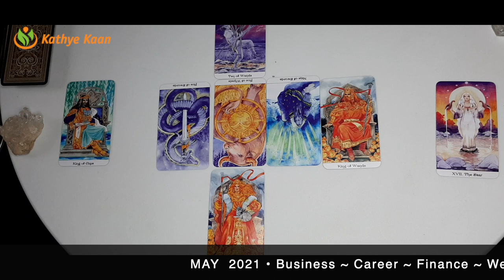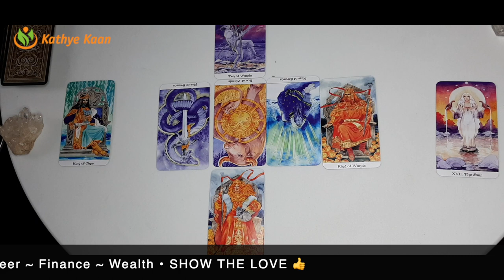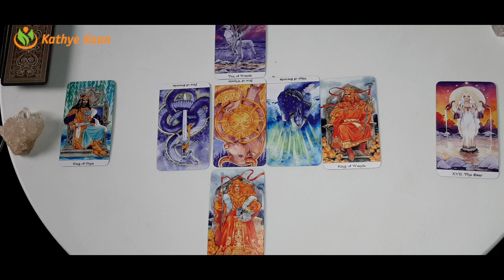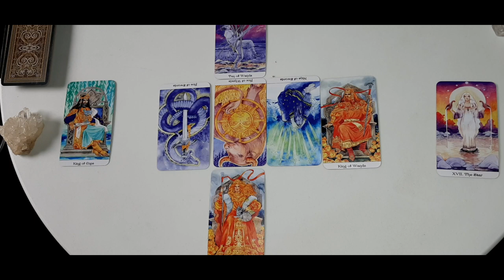CANCER MAY 2021 🍀BUSINESS🗃 CAREER💼 FINANCE🤑 🧧 MONTHLY MONEY TAROT HOROSCOPE READING💰 🙏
CANCER MAY 2021 BIZ TAROT READING🍀 BUSINESS🗃 CAREER💼 FINANCE🤑 🧧 MONTHLY MONEY TAROT HOROSCOPE READING💰 🙏

Kathye